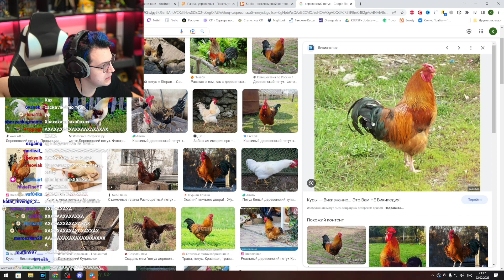Сходил к Мамочке и... Уфффф... Ойойойойойой.... 🥕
Видео содержит исключительно юмористический характер и не имеет цели кого-либо оскорбить или унизить. Автор ни к чему не призывает и ничего не пропагандирует. Всё сказанное - шутка, всё показанное - постановка. В видео присутствует нецензурная брань, маты. 16+
 *Стримы на*
➤Ищите стримера в интернетах как:
5opka
Пятёрка
Кирилл Баранов
ФУГА ТВ
Пятёрка рассказывает о походе в парикмахерскую своей мамы. Показывает как его покрасили. Также показывает подарок от своей любимой мамочки на 23е февраля.